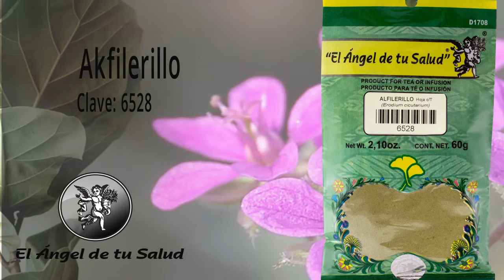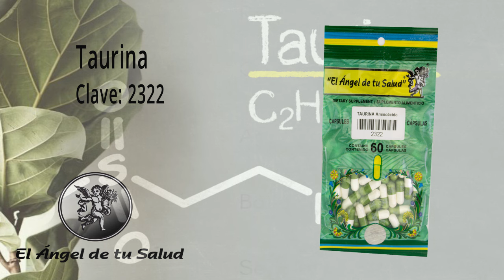FÓRMULA HERBOLARIA PARA TRATAR ARTERIOSCLEROSIS HIALINA O RIGIDÉZ ARTERIAL DEBIDO A LA EDAD